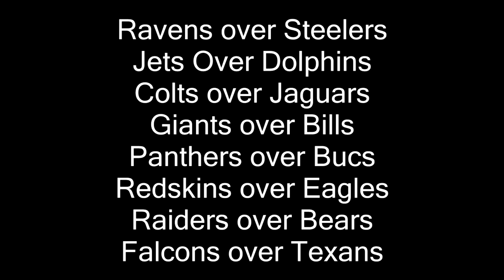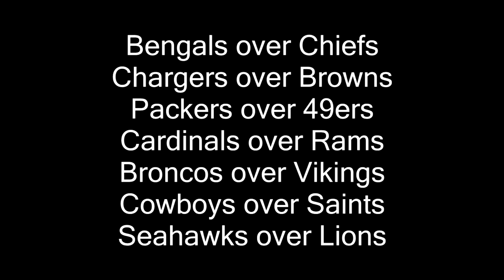2015 NFL Picks Week 4